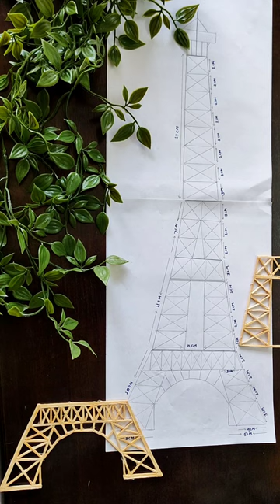Eiffel tower using matchsticks|diy Eiffel tower|diy paris tower|diy 3d tower|diy easy craft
How to make Eiffel tower using matchsticks, toothpick, bamboo sticks

used material:

Matchstick/bamboo/toothpick
Fevicol/fevistick
Gluegun
Blade